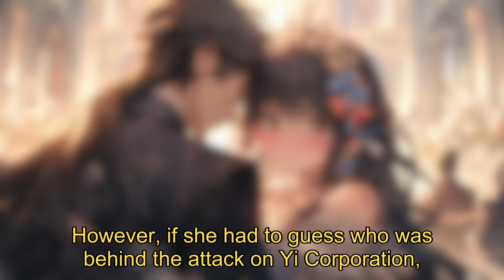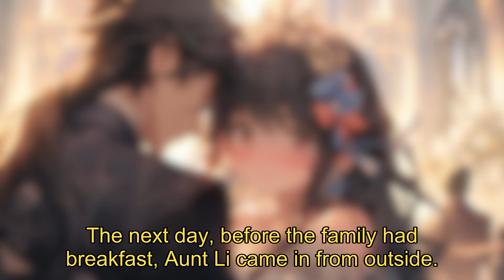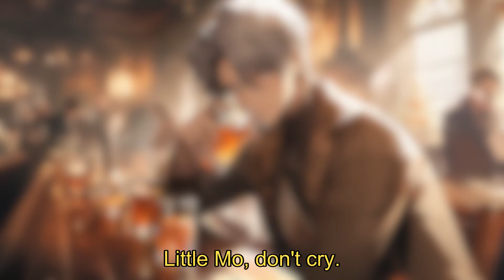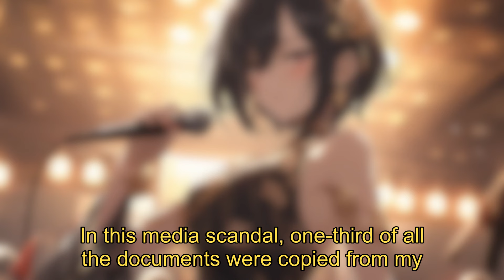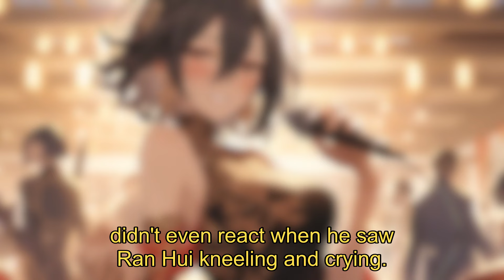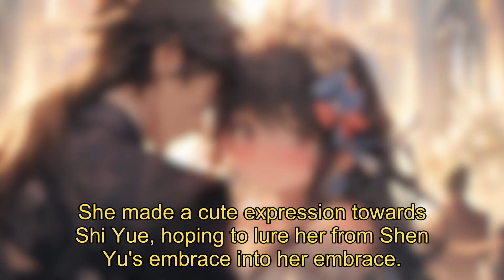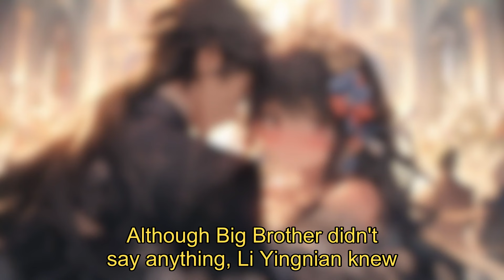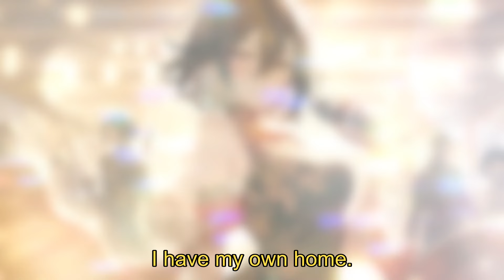CEO's Dilemma Unraveled: Please Be Gentler, My CEO END | A Compelling Tale of Passion and Choices!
Recommended werewolf stories!
Please Be Gentler, My CEO

She returned with her son after five years. Then he took her away masterfully and they got married. She had thought they had loved each other before and now she realized that it was just an intrigue by the cruel man. Not only she but also her son were pawns in his cunning stratagem, having no way but to accept the fate of being trampled upon.